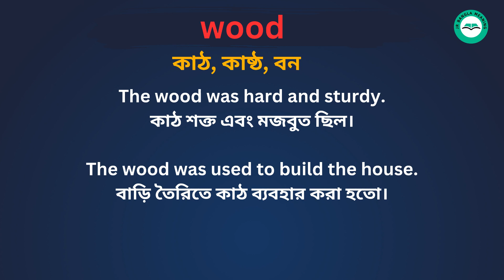Wood Meaning in Bengali/ Wood শব্দের বাংলা ভাষায় অর্থ অথবা মানে কি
Wood Meaning In Bengali
 Wood শব্দের বাংলা ভাষায় অর্থ অথবা মানে কি
 Wood Bangla Meaning